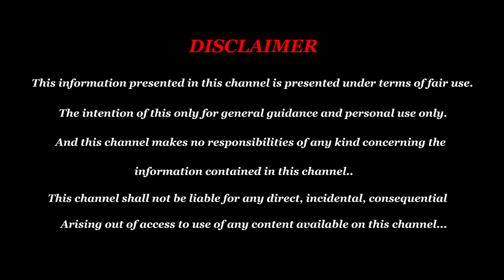பிரம்மன் எழுதிய தலைவிதி ஜென்ம சனியில் ஜாக்பாட் யோகம் கும்பம் - Kumbam August Month Rasi Palan 2022